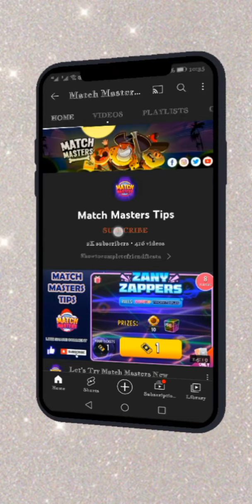Solo Challenge Perfect Heist Vertical Rush Blow Em Up 6000 Score Free Vinnie SE Broccoli 👌😍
Match Masters Tips
Solo challenge
Perfect heist
Vertical Rush
Blow em up
Free vinnie se
Free broccoli
6000 Score
Match Masters solo challenge perfect heist blow em up
Match Masters solo challenge perfect heist vertical rush blow em up
Match Masters vertical rush
Match Masters blow em up
Match Masters best booster for vertical rush
Match Masters best boosters for today solo challenge
Match Masters best boosters for blow em up